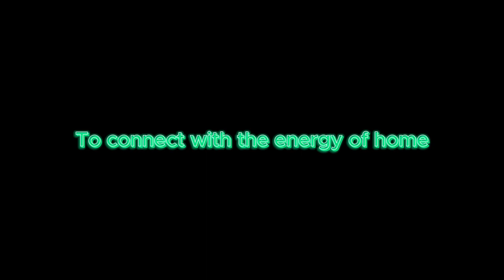Connect To Andromeda Frequency Shot (Andromedan Cosmic Frequency)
Greetings fellow Cosmic Homies, please allow this frequency shot to activate your Andromedan Cells, Energies, Memories, and Frequency as you meditate and tune into this frequency. This Frequency is to connect you with the Frequency of Andromeda at any point in time no matter where you are.

It takes an average of 7 and a half minutes to fully attune to any frequency. We recommend that you listen to each frequency shot until you feel you have attuned to the maximum energy of the frequency. Come back to this frequency as often as you need to maintain the energy in your reality.

Thank you for listening and tuning in.

Are you an Andromedan Multidimensional Being currently on Earth or would like to know more about Andromeda? You can find our Andromedan Transmissions in The Quad on Witchery U. Witchery U is the online school of multidimensional business and cosmic reality created by the Feminine side of Ascended Frequencies, Elena Rose Dumaine, and Co-Hosted by the Masculine side of Ascended Freqeuencies, Michael Sòl Dumaine.